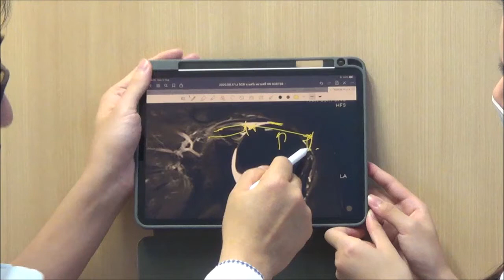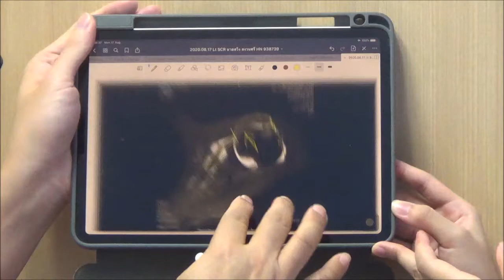OrthopedicฺBedSideTeaching:MassiveRotatorCuffTearสอนนักศึกษาแพทย์ตรวจร่างกายเอ็นข้อไหล่ฉีกขนาดใหญ่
Orthopedic Bed Side Teaching, Ward Round for Medical Student:
Traumatic Massive Rotator Cuff Tear
สอนราวน์วอร์ดนักศึกษาแพทย์ปี6 เรื่อง อุบัติเหตุเอ็นข้อไหล่ฉีกขนาดใหญ่

A/Prof.Dr.med. Bancha Chernchujit, MD.
Dr.Reneil Jay Soy Pena, MD.
Thammasat University Hospital, Thailand

รศ.นพ.บัญชา ชื่นชูจิตต์

โรงพยาบาลธรรมศาสตร์เฉลิมพระเกียรติ
คณะแพทยศาสตร์ มหาวิทยาลัยธรรมศาสตร์ ประเทศไทย